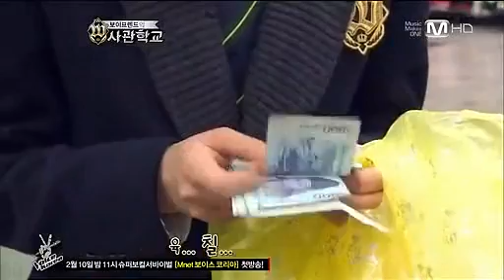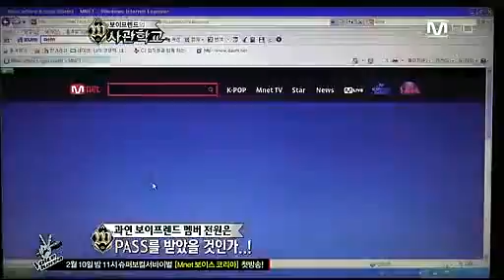120127 Boyfriend's w academy EP.03 3-5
Credit : Koreatv2
Cuts and Converts : jotwinsth